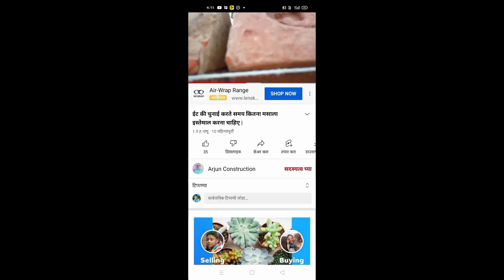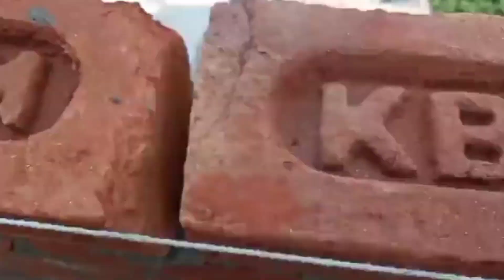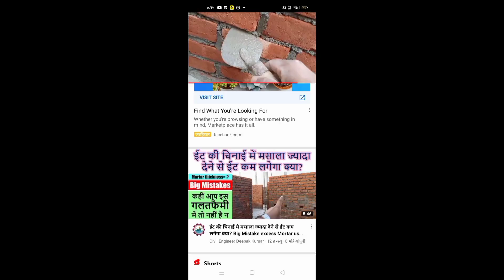ईट की जुड़ाई करते समय क्या ध्यान रखना जरूरी है | What to keep in mind when laying bricks